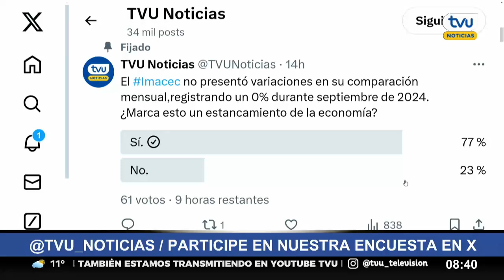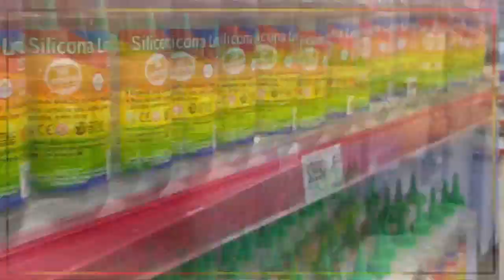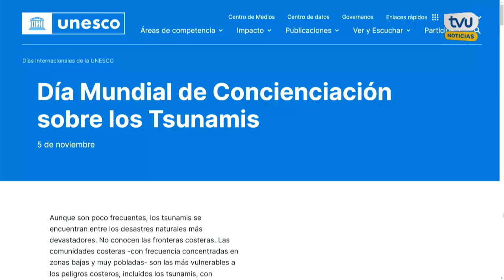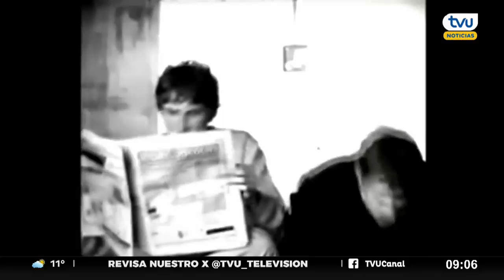TVU Noticias Edición Matinal - 5 de noviembre de 2024